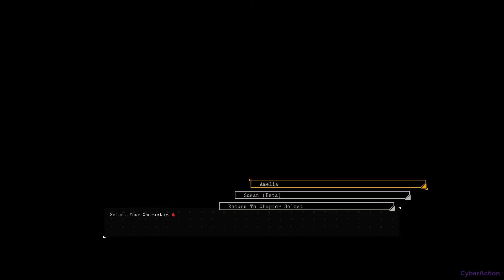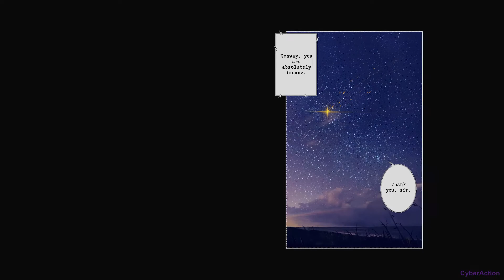Mahou Arms: Early Access - Gameplay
Mahou Arms é um hack and slash de ação de personagens inspirado em anime que conta a história de um grupo paramilitar de garotas mágicas lutando contra uma invasão alienígena.